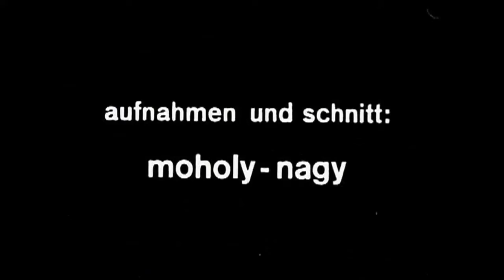Big City Gypsies Trailer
Trailer for Facet's DVD release of László Moholy-Nagy's "Big City Gypsies."